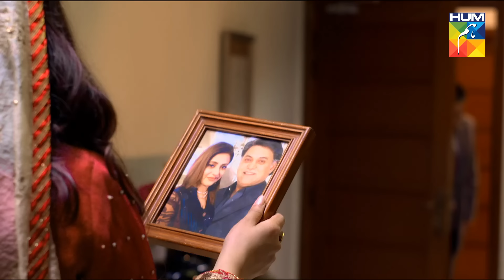Parchayee OST HUM TV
Moomal Entertainment Presents Parchayee on HUM TV

Starring: Qavi Khan, Minal Khan, Fazila Qazi, Sabreen Isphani, Asif Raza Mir, Hammad Farooqui, Sajid Shah and others.

Directed By
Asad Jabbal

Written By
Uzma Iftikhar